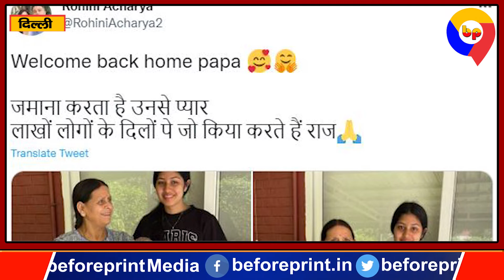बेटी मीसा भारती के आवास पर हैं लालू यादव, रोहणी आचार्य ने ट्वीट कर दी जानकारी